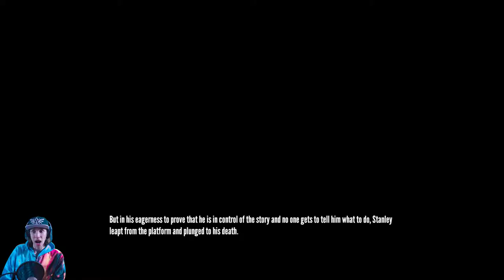Let's Play The Stanley Parable Part 6 (That's the WRONG WAY)